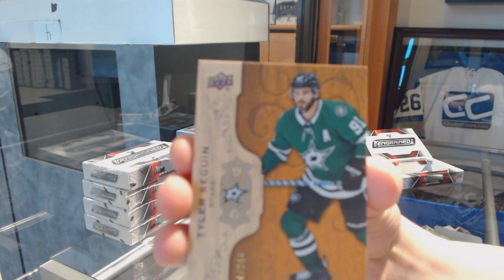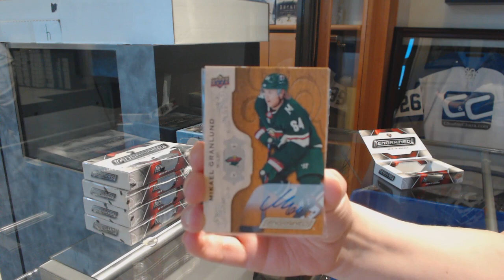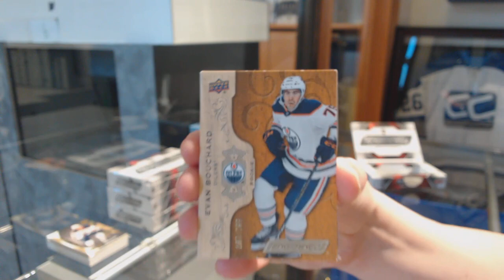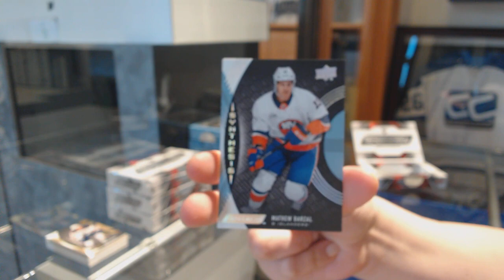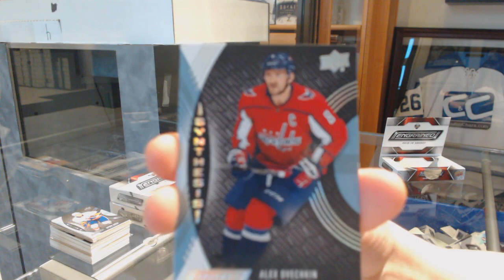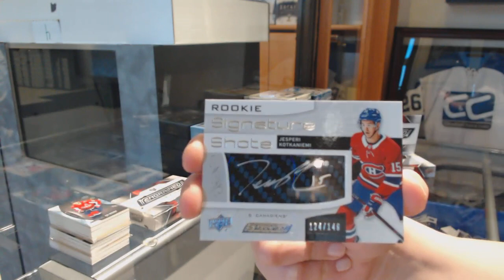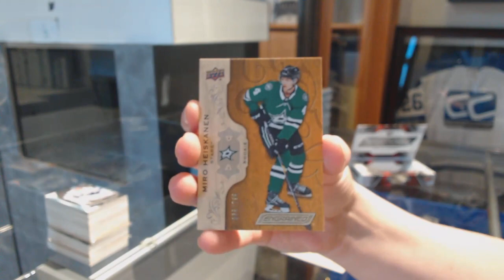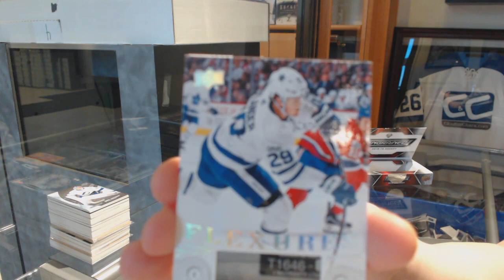18-19 Upper Deck Engrained Hockey 5 Box Break - C&C GB #9757